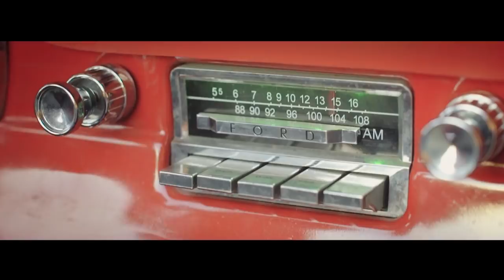Kelly Padrick "Heavenly Ride" (Official Music Video)